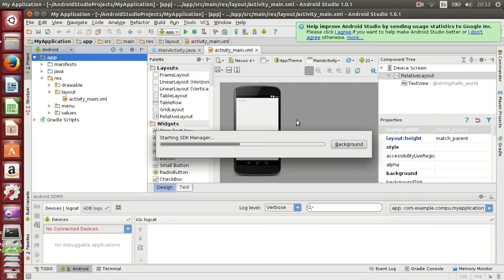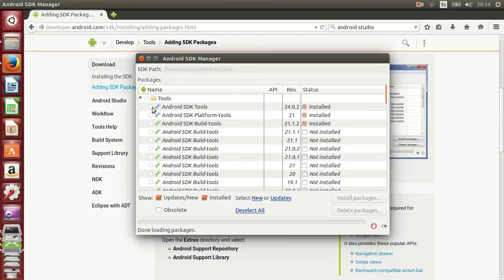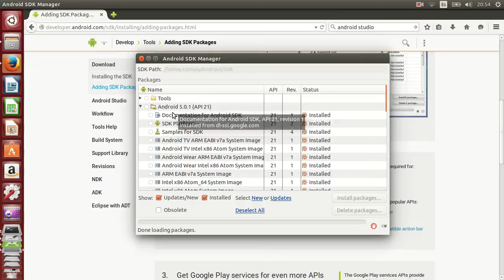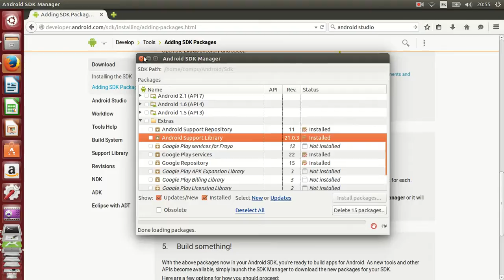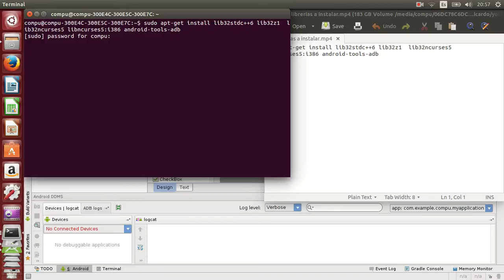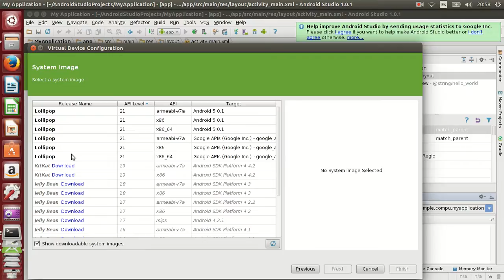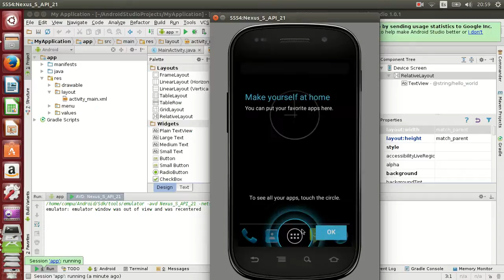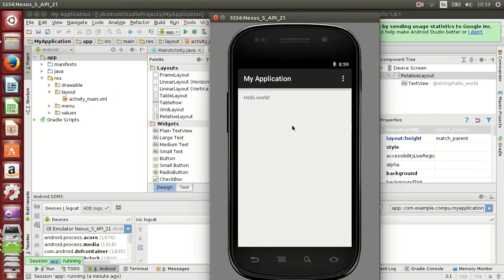como instalar android studio en ubuntu 14.04 parte 2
en este video explico com instalar android studio en ubuntu 14.04
sudo apt-get install lib32stdc++6 lib32z1  lib32ncurses5 libncurses5:i386 android-tools-adb